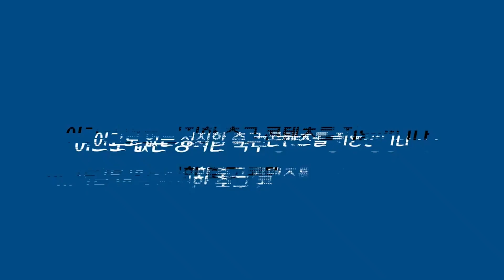[토트넘 기자회견 : 풀버전] ‘구단 역대급 최다실점’ 이유는? 벤탕쿠르 & 여름 이적시장, 다음 감독 루머 등에 대하여 (토트넘 VS 크리스탈 팰리스 경기전 기자회견)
영상편집: 김준형
영상번역: 박성준
총괄검수: 이성모